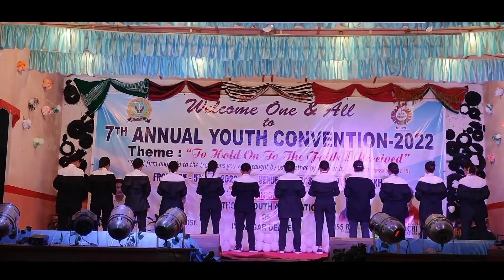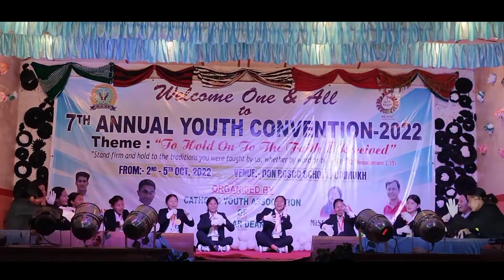Assamese Christian Dance || Arunachal Pradesh